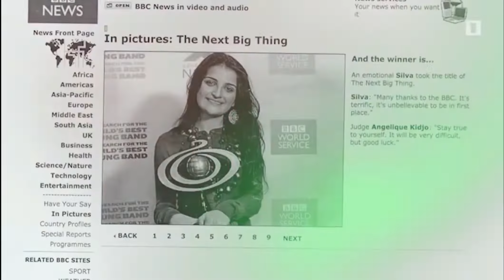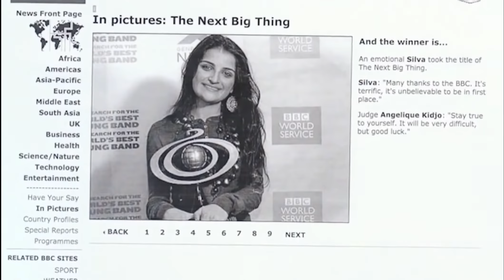Биография Сильвы Акопян